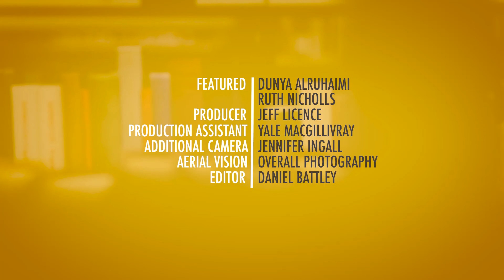Dunya Alruhaimi - ABC International Student Stories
Meet Dunya Al-Ruhaimi. Dunya is from Iraq and is currently studying at University of New England, Armidale, and was awarded an International Student Award in 2015. ABC have captured her inspiring story as part of a series of short films about international students studying in NSW.